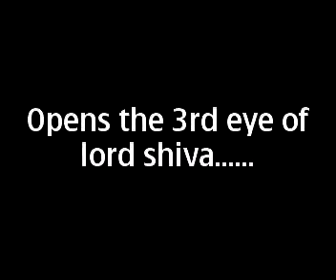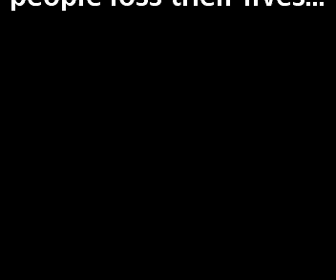Uttarakhand Flood 2013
Thousands of people lost there lives Lakhs are homeless in Uttarakhand. Let there soles rest in peace.